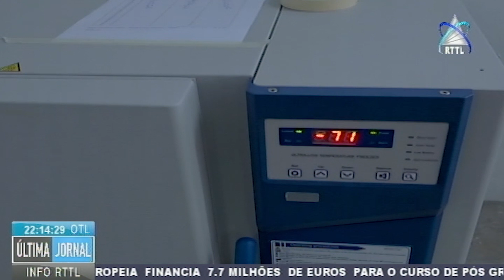UNICEF Oferece 4 Frigoríficos Para A Conservação De Vacina De Pfizer